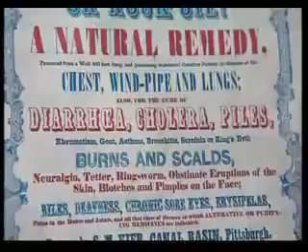The End of Oil - Part 1